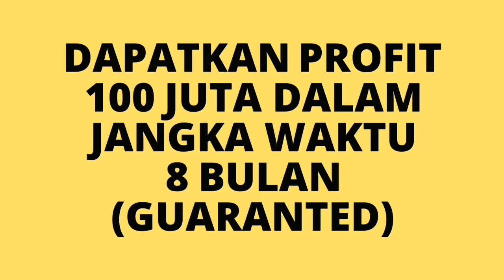BISNIS YANG MENGUNTUNGKAN DI PONTIANAK !!!